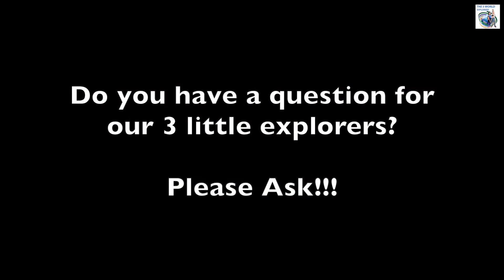3 little explorers.......#4 Do you prefer worldschooling or traditional school?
Since 2018 we have been traveling around the world with our parents. Throughout this time we have been asked many different questions about us and our travels, so we thought it was time to get the camera and start answering!
Do you have a question to ask? Add it to the messages and we will answer with a video soon!
Happy Travels!!!

Cosimo, Emma & Luca